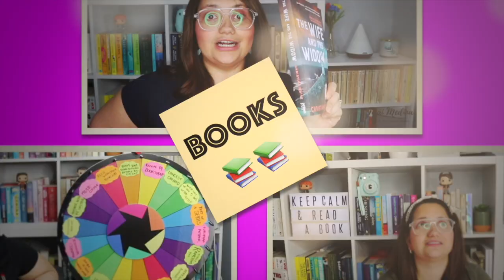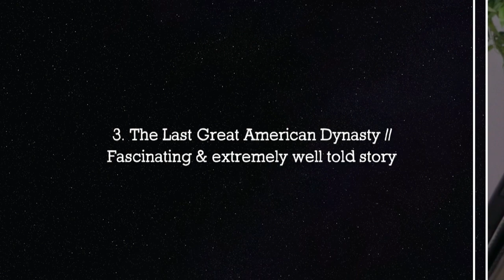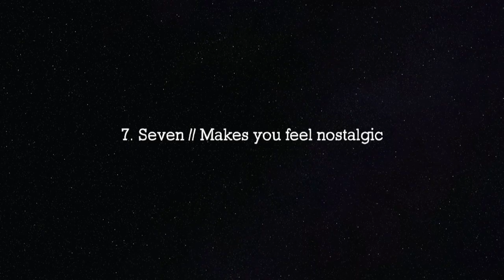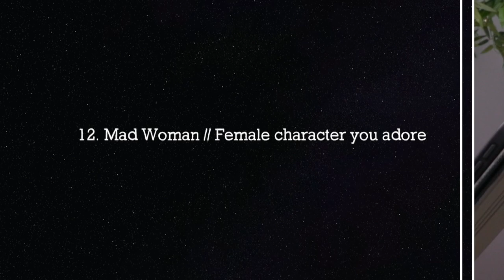FOLKLORE BOOK TAG | A BOOKISH POD EP. 18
Thanks to Ilsa from A Whisper of Ink blog, who created the questions for this tag.
Here is the link to her blog, go and check her answers!

If you feel like gifting me a book, here is my wishing list. Kindle Books are more than welcome!